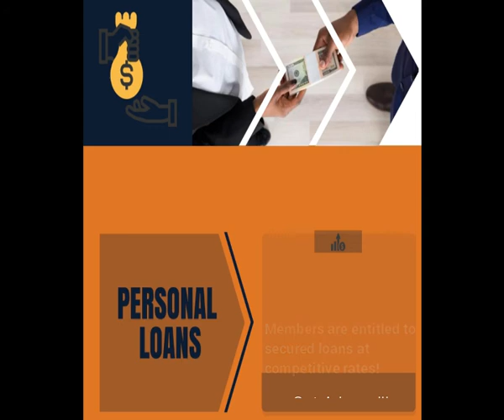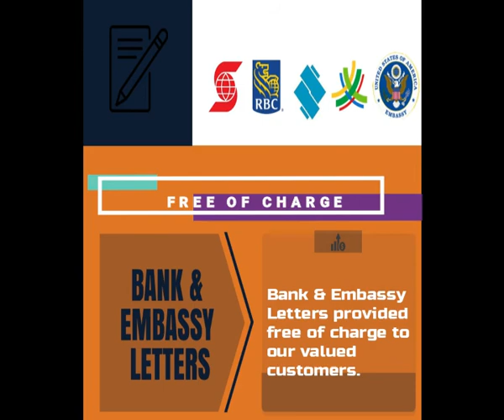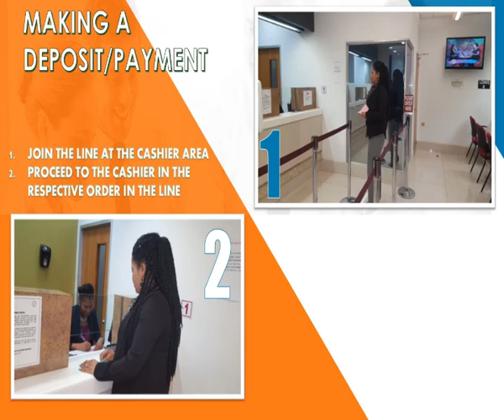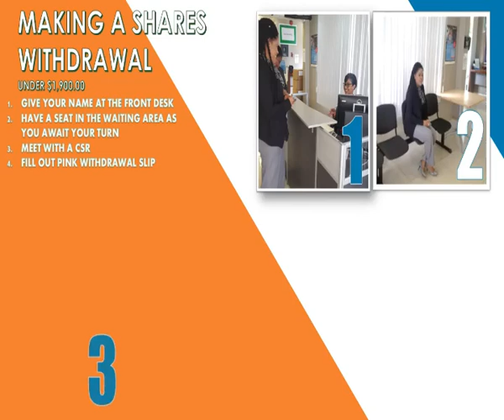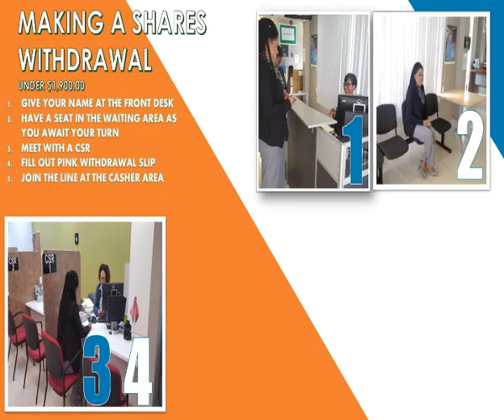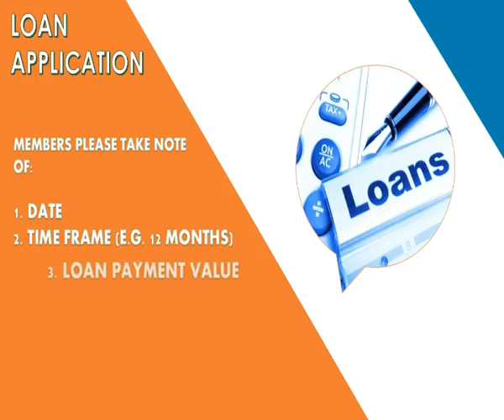Palo Display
Revision 1